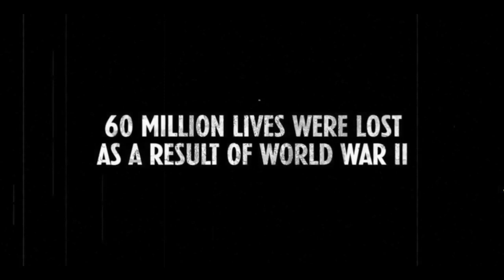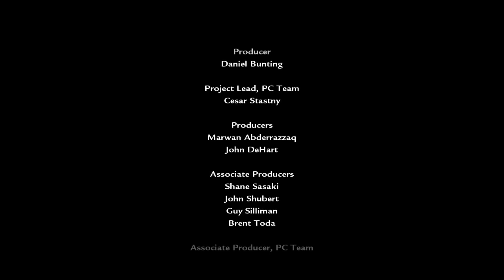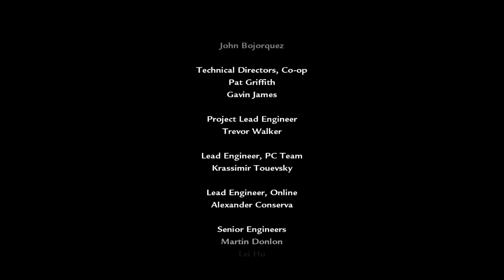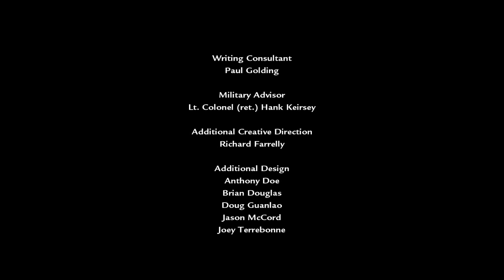Call of Duty World At War HD Walkthrough part 17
The End and Credits (with awesome music).